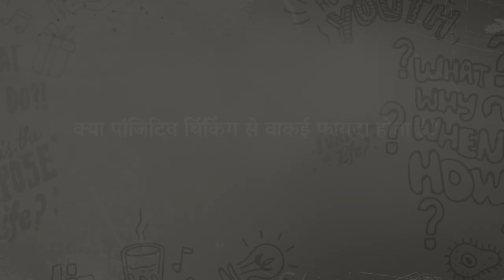क्या पॉजिटिव थिंकिंग से वाकई फायदा होता है? | Sadhguru Hindi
सद्‌गुरु से प्रश्न पूछा गया कि हमें इस बात की जानकारी नहीं होती कि जीवन में आगे क्या होगा, तो इस अनिश्चितता को कैसे सम्भाला जाना चाहिए, जिसका उत्तर देते हुए वे बताते हैं कि ये कोई चिंता की बात नहीं है।